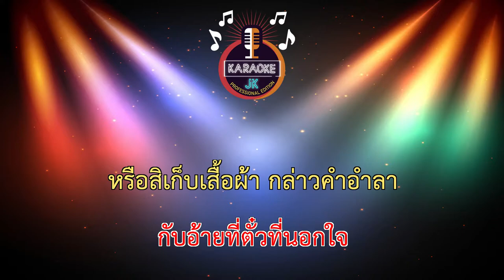สังหารหมู่ (69-Ebm) - SODA5/โซดาไฟ 【 Cover By คาราโอเกะดนตรีสด 】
เพลง : สังหารหมู่
ศิลปิน : SODA5 (โซดาไฟ)
คำร้อง/ทำนอง : สะเลอปี้
เรียบเรียง : ห่มสามสาเร็คคอร์ด
มาสเตอร์ : จินนี่ ภุไท
สังกัด : พอดีม่วน STUDIO